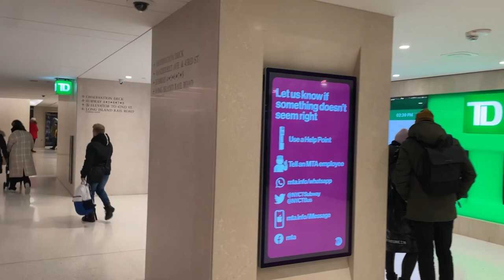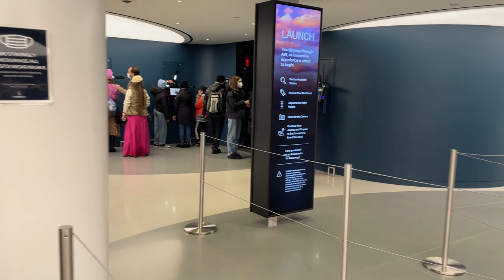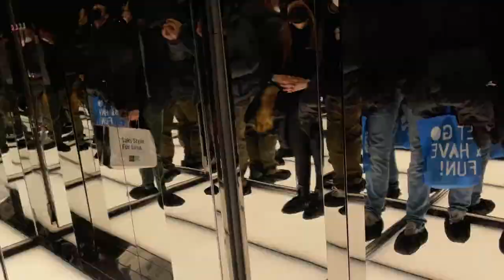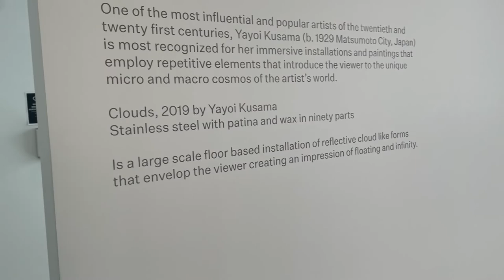아름다운 뉴욕의 야경을 볼수있는 뉴욕 써밋 원 빌더밸트. 여기야말로 가장 핫한 전망대 !!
새롭게 떠오르는 아주 핫한 뉴욕의 전망대
'써밋 원 빌더벨트Summit One Vanderbilt' 를 소개합니다.
아무 기대없이 갔다가 정말 놀래 자빠질뻔 했습니다.
뉴욕의 야경을 볼수 있는 가장 멋진 전망대, 바로 Summit One Vanderbilt
입니다.
함께 우주로 떠나요~
왜 '우주'냐고요?
동영상을 보시면 알수있습니다!~

주소: 45 E 42nd St, New York, NY 10017 미국